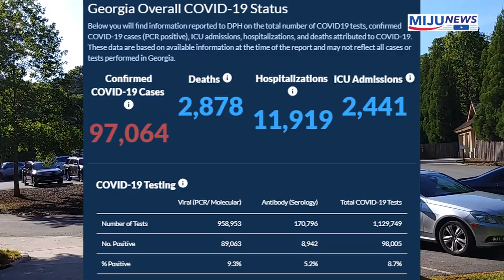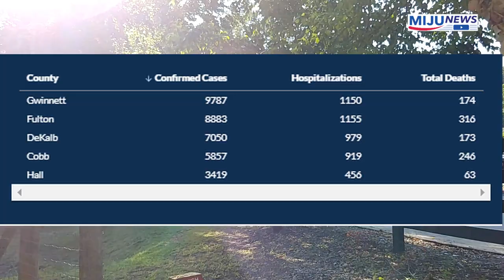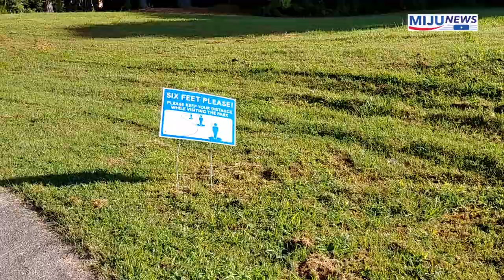조지아주 오늘 하루 코로나 확진자 1548명 늘어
/ 애틀랜타 뉴스/ 미국뉴스/조지아뉴스
조지아주 보건부는 6일 오후 3시 조지아주 코로나19 감염으로 인한 사망자가 2,878명, 확진자가 97,064명이라고 발표했다.